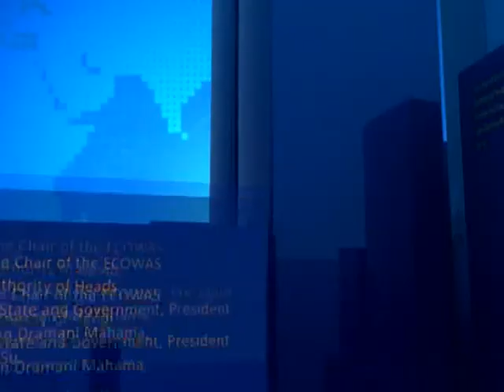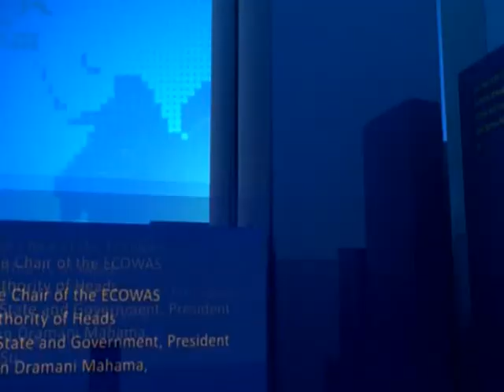NPP 100 Days in Office - Joy News Today (18-4-17)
Dep. Comm. Minister sheds light on matters arising after townhall session.